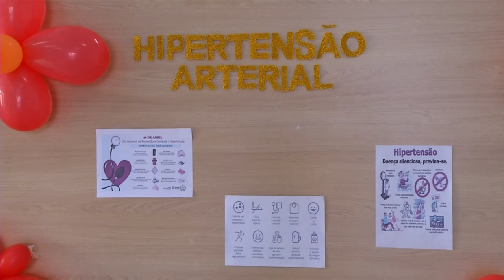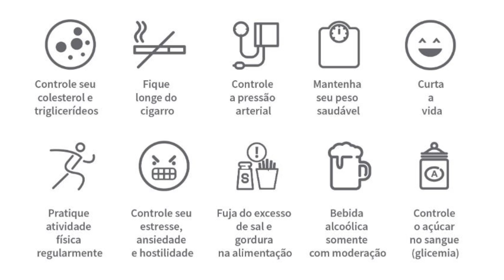Aumento dos casos de hipertensão preocupa especialistas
Saúde: Ontem foi celebrado o Dia da Hipertensão. Especialistas estimulam a realização do diagnóstico precoce e tratamento adequado para enfrentar o grande número de casos.